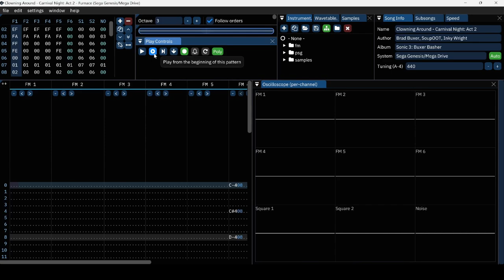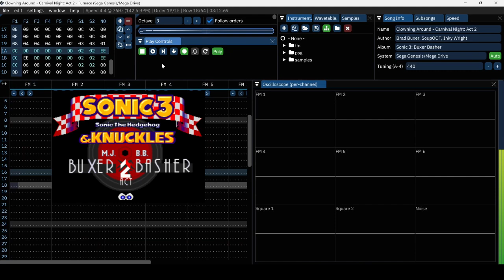Carnival Night Act 2 ft. @hiddenboy007 - Sonic 3: Buxer Basher (YM2612 + SN76489)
Rearrangement of "Battle of the Gladiators", with the ending fluorish lifted from MJ's "Jam". I heavily rearranged the Act 1 recreation from @hiddenboy007 , leaning more into manic carnival vibes.

Thanks to  @SilencePlains  for the label design.